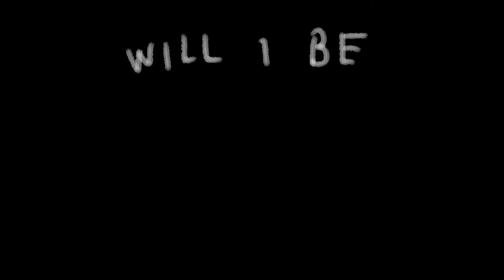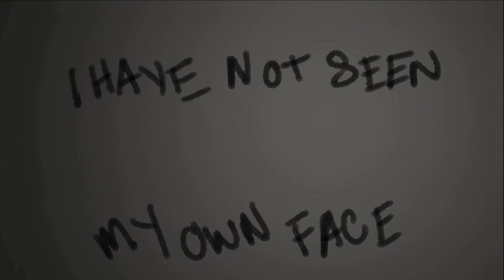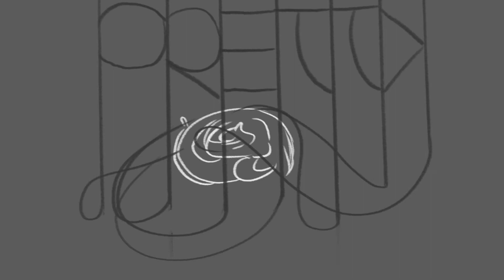PRETTY by Katie Makaii [RE-ANIMATE JAM 2017]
OMG I CAN'T BELIEVE I NEVER UPLOADED THIS!

So, in the beginning of the semester last year, the MCAD Animation Study Club hosted the Re-Animate Jam 2017.

I decided to animate to Katie Makkai's slam poem "Pretty" since it was a slam poem that I really identified with and got me through a lot of stuff in high school.